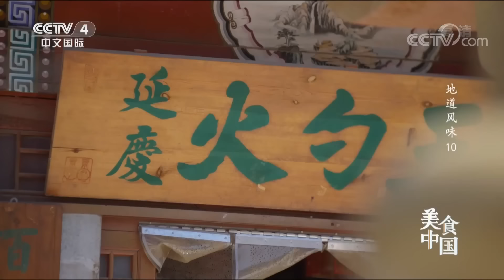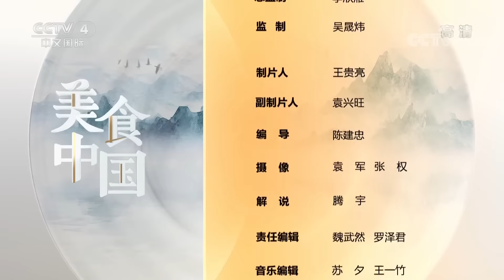《美食中国》延庆火勺 延庆酸菜 永宁豆腐 在长城脚下 品味延庆人餐桌上的美味 20220726 | 美食中国 Tasty China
本期美味：在长城脚下的院落里，一盘盘热气腾腾的菜肴摆上延庆人的餐桌，包罗万象的火勺夹一切、白嫩诱人的永宁豆腐、香气四溢的酸菜蒸饺。一道道，一样样，历经了时间的沉淀，辗转于社会的变迁，看得见的是它的前世来源，而看不见的是内里的变化多彩。